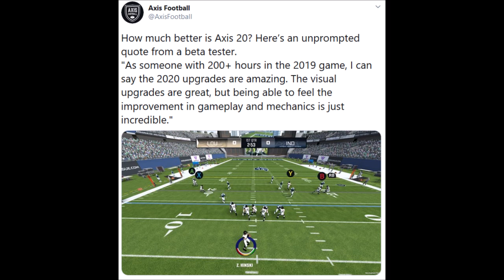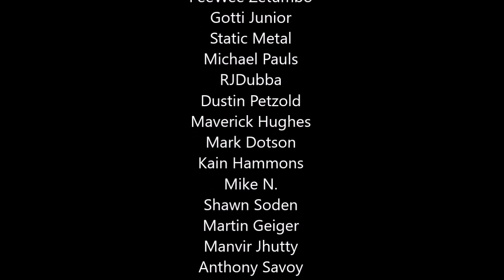Axis Football 20 - Beta Testers Seem Impressed